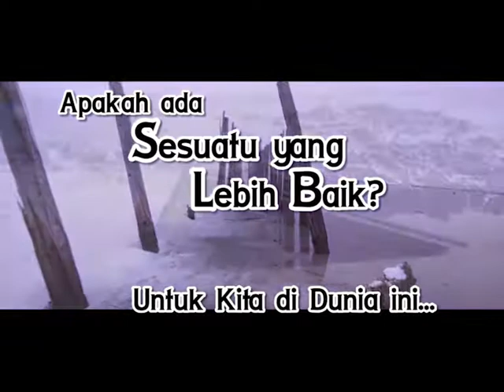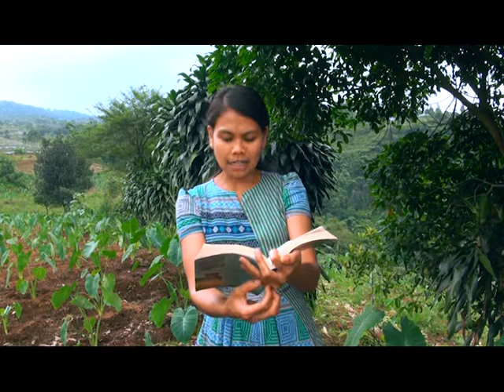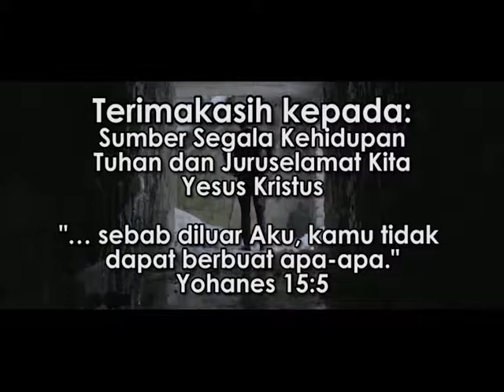"Bahaya Kritikan" - RENUNGAN Sesuatu yang Lebih Baik: HCBN INDONESIA